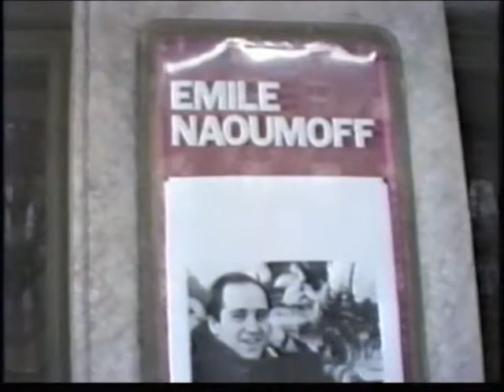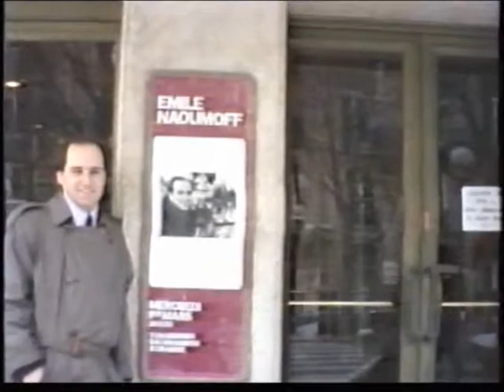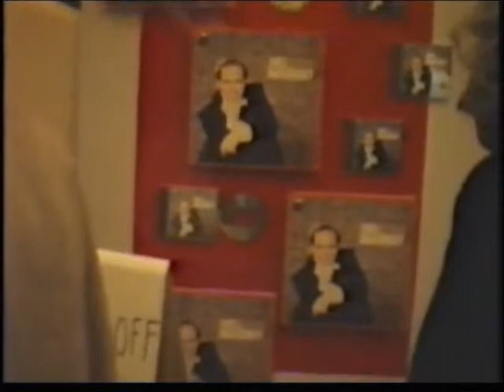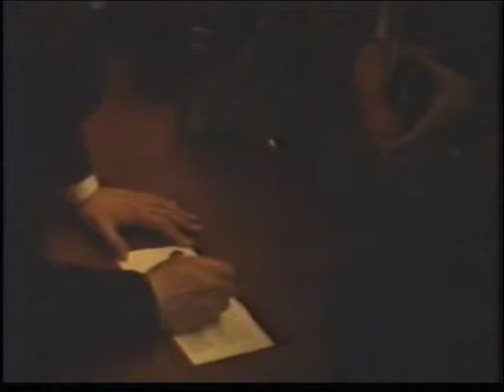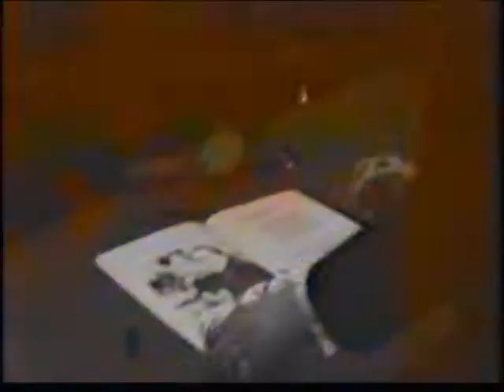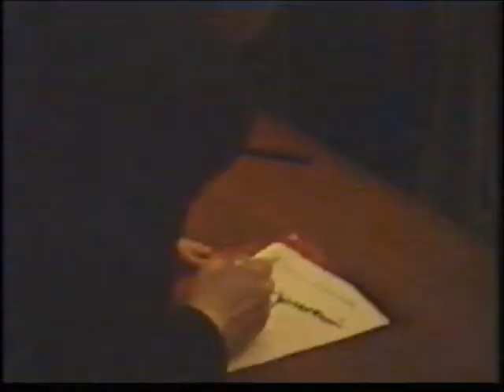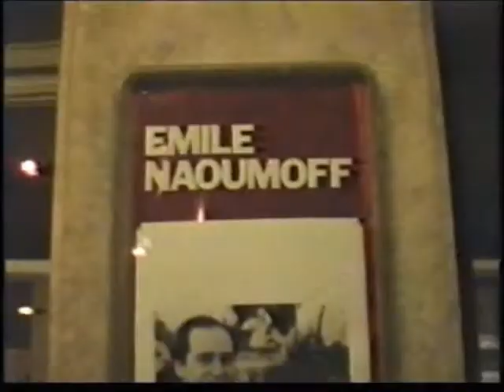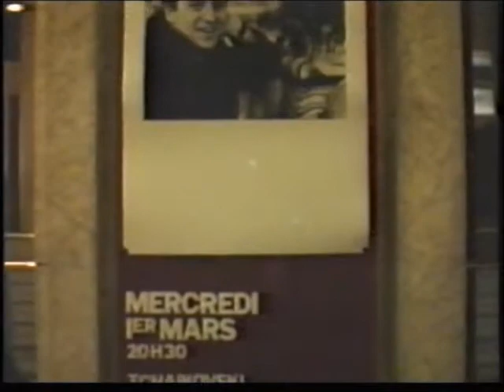Naoumoff live at TCE Documentary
Emile Naoumoff's March 1 1989 Piano Recital Live in Paris at the Theatre des Champs Elysees ( TCE ) featuring Russian music in this legendary venue which was graced during the earlier years of the twentieth Century by the Ballets Russes' foot steps featuring the highly praised and controversial first audition of Stravinsky's Rite of Spring.
Note: Jean Francaix appears at 06'28"...